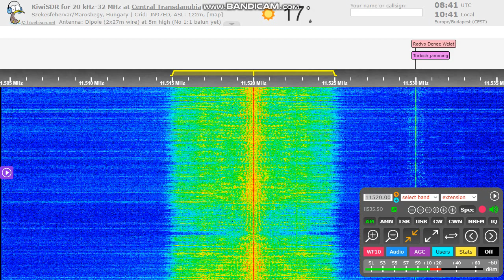Denge Welat vs. Turkish Jamming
Radio Denge Welat (voice of motherland) Kurdish station vs.  Turkish jamming station with military marches and Erdogan's speeches on 11520 kHz.
The Kurdish station often varying it's frequency (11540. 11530, 11515, etc) but the Turkish station following it within few hours.

The cold war still alive on Airwaves.